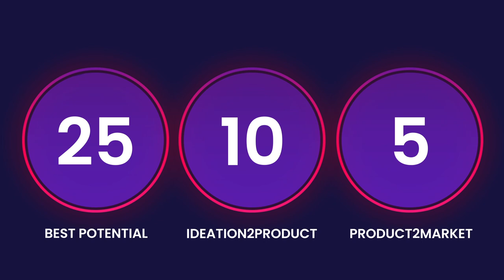STARTUP3 Accelerator Introduction Video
STARTUP3 business and growth programme aims to build an ecosystem where cluster SMEs, technology SMEs, market-oriented researchers, deep-tech ventures, individual innovators/researchers with innovative ideas will be given an opportunity to bring their idea into industry. Target audience will be guided by experts from digital clusters and Digital Innovation Hubs who will support them and connect them with big players, as well as select the most promising ones.